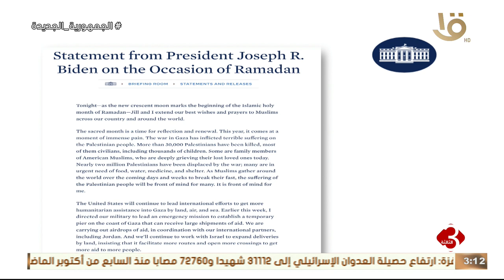متابعة لأهم الأخبار السياسية والاقتصادية محليا وعالميا كاملة 11-3-2024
موجز الثالثة | متابعة لأهم الأخبار السياسية والاقتصادية محليا وعالميا كاملة 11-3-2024